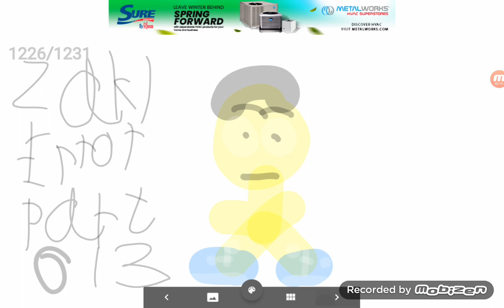Thumbnails for Zaki Error (TVRSEMGTPEZYXDG(H)LATVTVRSEMGTPEZYXDG(H)SZEITG(H)V Part DCI-DCXV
Next is DCXVI-DCL of my Error @geekyball @pahrulpyxzy @Egyptian_palestanian  @ozgur3169 & @birdcraft2287